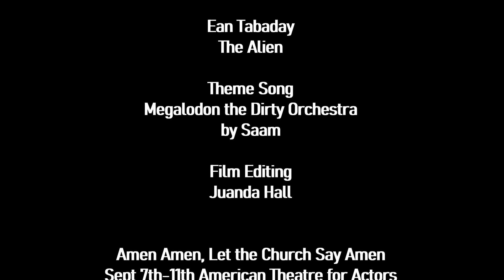The Video - Amen Amen, Let The Church Say Amen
Oh no! The Alien’s have landed! They say they can solve all of our problems but can we afford their help? Let’s tune into Charles Nishimura at Truth Seekers.NET, he always has the scoop!

Amen Amen, Let The Church Say Amen runs for two weeks Sept. 7th - September 18th, NYC.

It’s a play about human relationships, social justice, and equality. While the setting of Amen Amen is in a church, it's not questioning the existence of God or suggesting we turn away from the church. Instead, it challenges us to think about the part we play in shaping and changing the world around us.